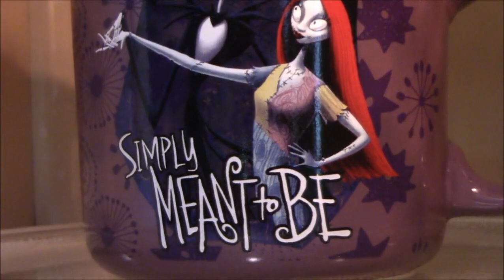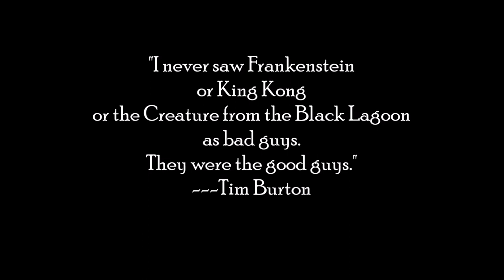cup of coffee 2047---Tim Burton Creations We Missed! (*Adult Language)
We had lots of pauses in this one as we were trying to think.
I tried to edit some of the pauses which means it very well may be a hot mess...  : /

Reference:
Tim Burton